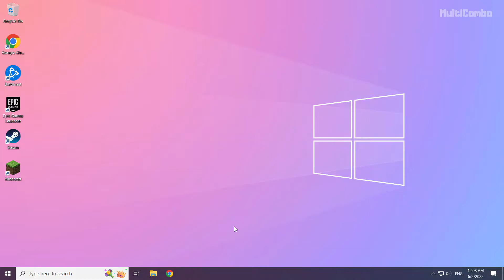How to Update Java on Windows 11 / 10 / 8 / 7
In this video I am going to show How to Update Java on Windows PC/Laptops | Windows 11/10/8/7

🖥️ PC Specs:
CPU: Intel Core i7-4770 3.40GHz
Memory: 16GB HyperX DDR3
HDD: Toshiba 1TB
SSD: Kingston 240GB
Graphics Card: ASUS GeForce RTX 3060 12GB GDDR6
Operating System: Windows 10/11